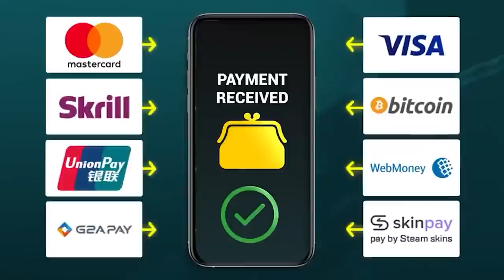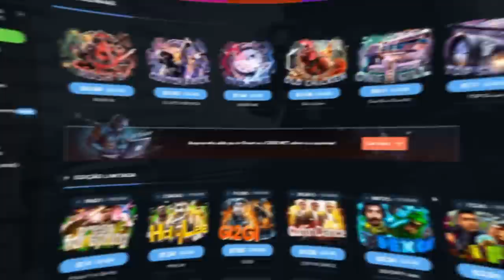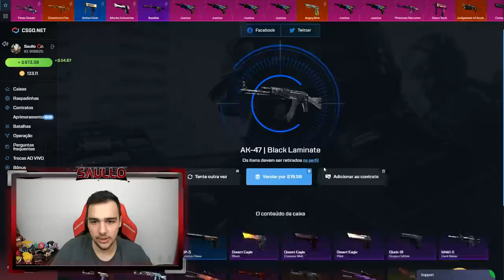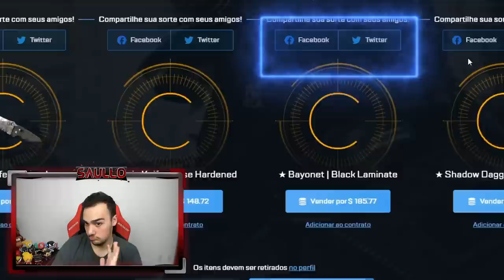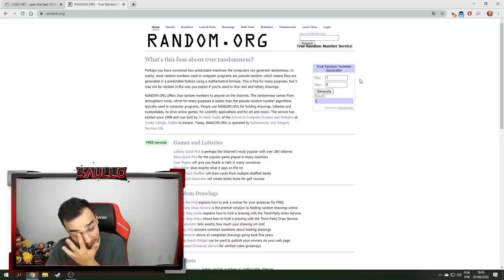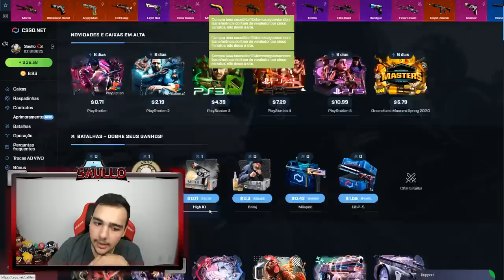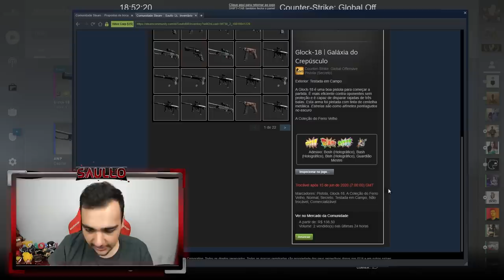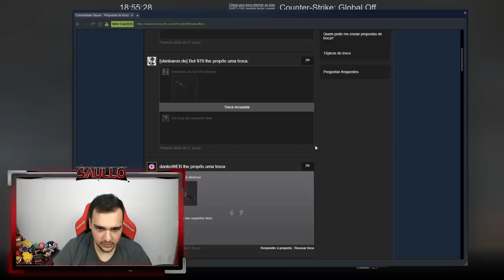KARAMBIT EXTREMAMENTE RARA 😱 A sorte decidiu qual faca ficou para mim!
Abri caixas e o sorteador decidiu com qual faca eu fiquei!